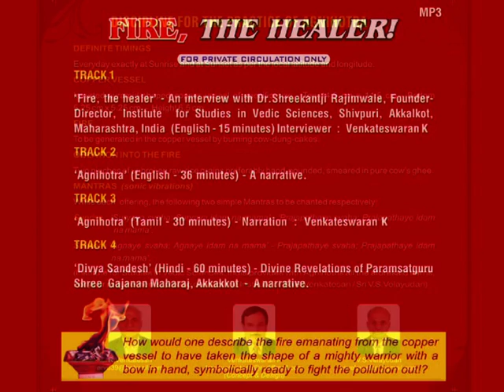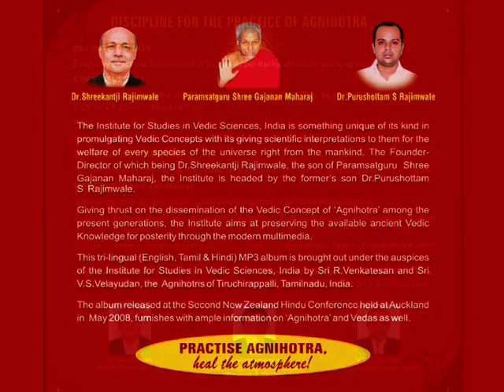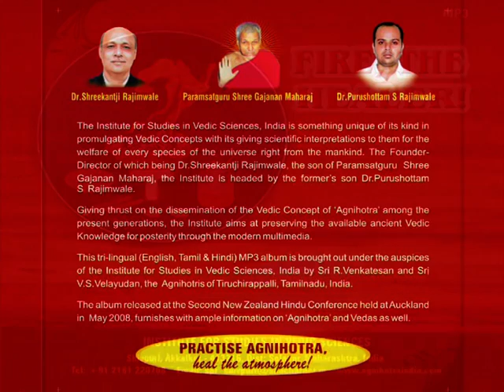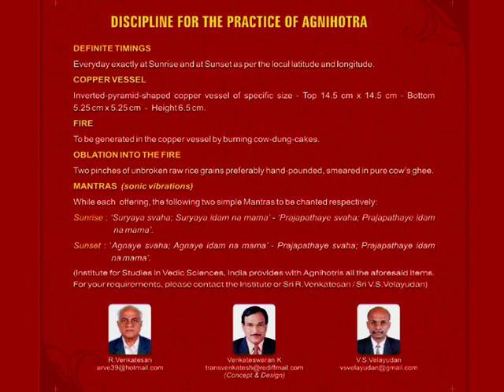17. FIRE, THE HEALER - A unique Interview ( Part II ).mpg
Hi Global friends!

FIRE, THE HEALER - A unique Interview  ( Part II )

The Title itself appears to be ironic and oxymoronic..! Right...!? Yes. FIRE will burn... but also heal !

VISWAROOPAA stands committed to disseminating only great info of global significance, and not all the common stuff it creates. To start with, it highlighted a Concept on the prime-most element of Nature, WATER.

VISWAROOPAA now stretches its hands upto another element of Nature, FIRE elucidating a Vedic Process known as AGNIHOTRA which cleanses the Earth, Water, Air and the Space.

To give scientific interpretation to the Concept of AGNIHOTRA, it is nothing but the positive manipulation of the atmosphere by injecting into it, aromatic, medicinal and nutrient ingredients through the agency of FIRE.

Of the five elements of Nature, we have alarmingly been polluting Water, Earth, Air and Space. Its only the Fire, known as AGNI in Sanskrit that we are not able to pollute.  With the unpollutable FIRE,  we can repurify the rest of the four elements of Nature which is the very crux of the Interview.

The process is categorically proved by World Scientists to have physiological, psychological, para-psychological, therapeutic, agricultural and atmospheric implications, healing the ozone layer!

That way, the newly uploaded file is an Interview with a Noblest soul by name, the Late Dr.Shreekantji Rajimwale, Founder & Former Director of the Institute for Studies in Vedic Sciences, Shivpuri, Akkalkot, Solapur District, Maharashtra, India. The Institute is presently headed by his ablest son, Dr.S. Purushottam Rajimwale.

The Interview when recorded in the year 2000 at Tiruchirappalli, India was not meant for visual medium. It was later included in an MP3 Album with the same title that was released in May 2008 at Auckland, New Zealand under the auspices of the Institute.

The inlay card of the above album itself forms part of the video of the file uploaded in two parts.

AGNIHOTRA is indeed the Panacea, as revealed by Scientists, capable of  fighting Ozone depletion. It is very simple to practise, cost-effective and high-productive!

Hence it deserves to be disseminated among the present generations and preserved for posterity as well. Listen to the Interview  -  Visit the following sites  -  Practise AGNIHOTRA  -  Heal the Atmosphere !

- Visiting these sites and the related Links, will enable one acquire a treasure of knowledge and wisdom required for the present-day-living)

- Venkateswaran K, Creative Director, VISWAROOPAA, Tiruchiappalli, India.